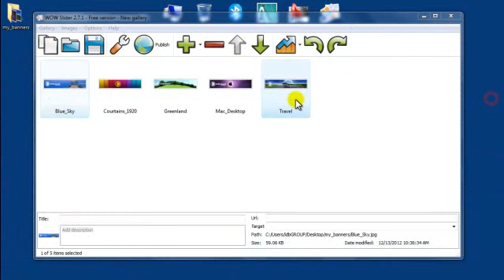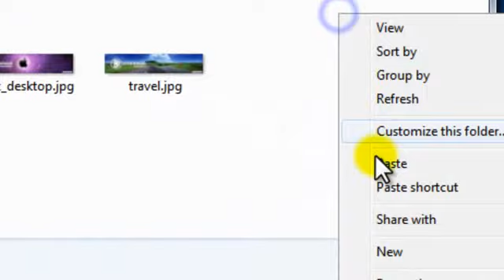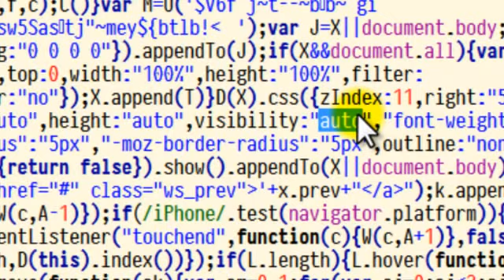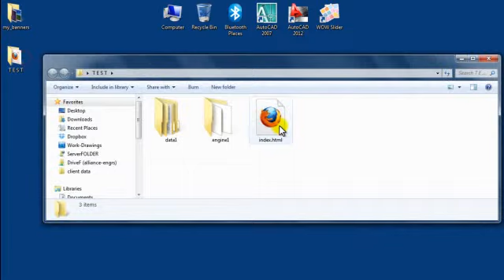WOW Slider 2.7.1 [Cracked] Remove watermark by:dSTAR Infotech (easy way)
[download code - wowslider271.rar]

WOW Slider 2.7.1 Cracked by:dSTAR Infotech (easy way) with in: 2 minute
WOW Slider 2.7.1 Hacked by:dSTAR Infotech (easy way)
WOW Slider 2.7.1 water mark removed